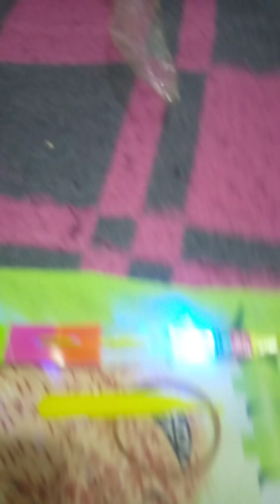احلى واجمل هدايا مع الطفله الجميله سما كل سنه وانت طيبه يا سما